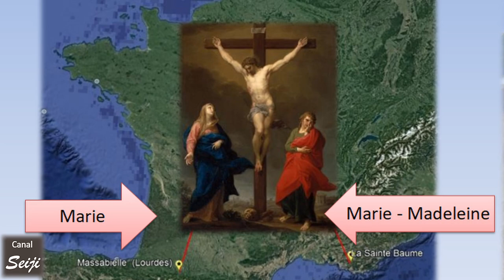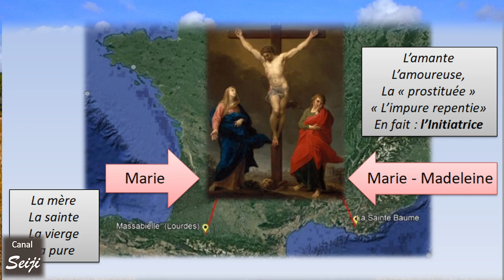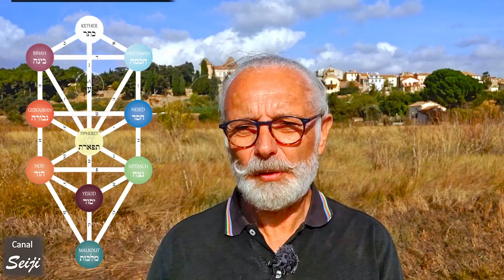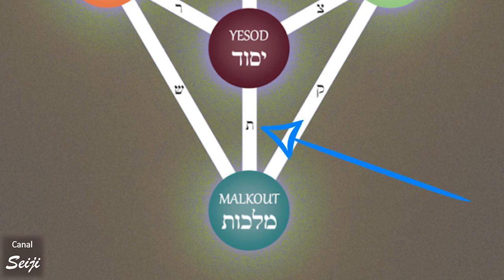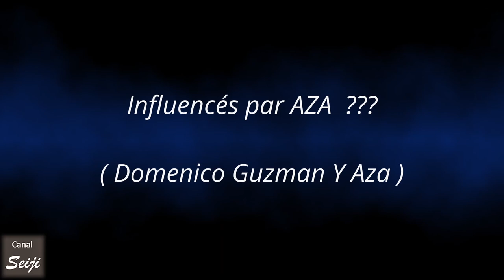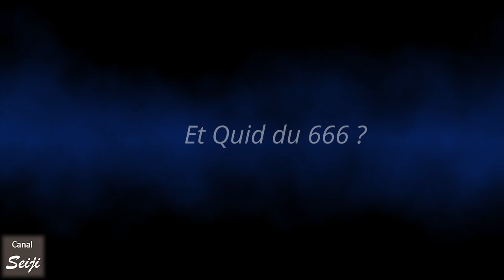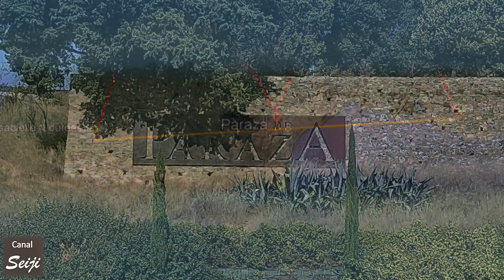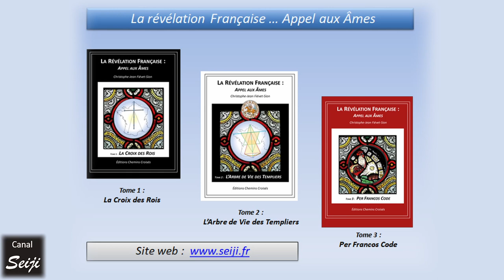Paraza, l'Indice Révélateur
Cette vidéo est en quelque sorte un hommage au village de Paraza, qui est celui qui m'a mis sur la piste du testament spirituel des Templiers, et m'a permis de découvrir la ligne verticale qui en constitue l'axe vertical.

A travers quelques élucubrations au sujet de la toponymie du village (son appellation et son origine) cette vidéo aborde quelques aspects symboliques auxquels ce nom de Paraza peut faire penser ...

Comme en d'autres lieux de cet axe vertical, la distance de 666 km conduit à un possible lien avec les rois capétiens qui furent les instigateurs de "la Croix des Rois" : cette fois-ci, la coïncidence se manifeste à travers un autre village, dont la légende et l'histoire nous ramènent à l'un des concepteurs de cette œuvre de géographie sacrée sur la France, et à deux personnages inconnus, mais pourtant très proches des deux derniers rois de la période ou l'ordre du Temple a existé.